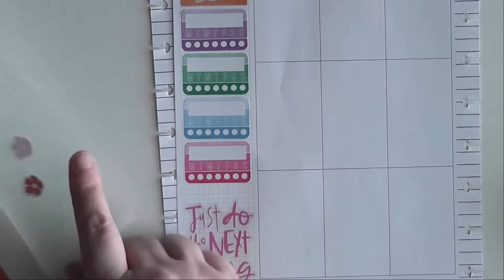Plan with Me | Happy Planner Vertical | March 29 - April 4, 2021 | Seasonal Sticker Book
Hi Everyone!  This week I'm trying to use up my old Happy Planner sticker books.  In this plan with me, I'm using the old-school Seasonal (1557) sticker book.  Hope you enjoy it!